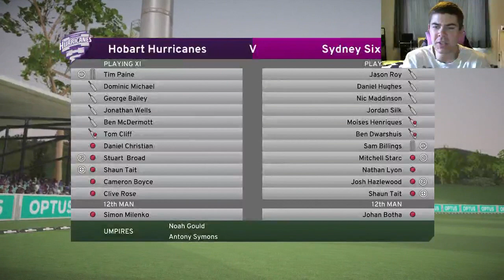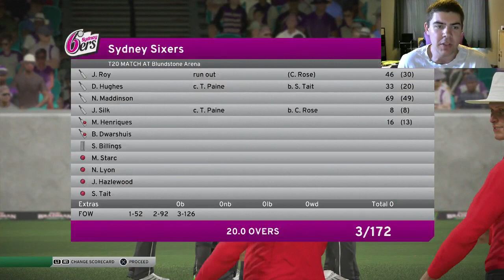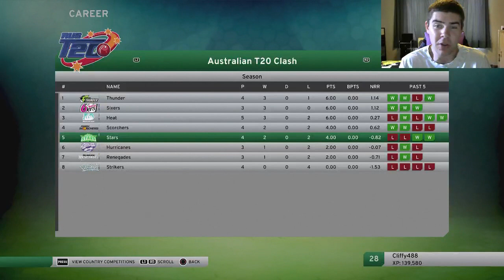DON BRADMAN CRICKET 17 | ALL ROUNDER CAREER MODE | BBL GAME 3 | EPISODE 18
With a win and loss to the Hobart Hurricanes name already this season, our third game against the Sydney Sixers is a big one even being so early on in the competition.